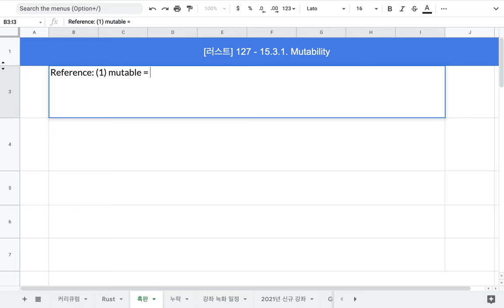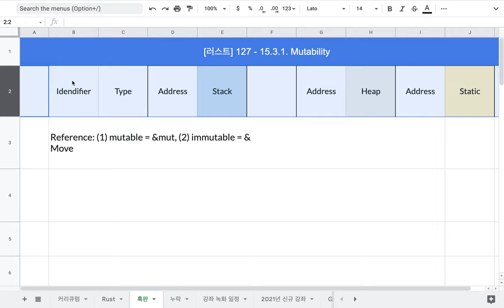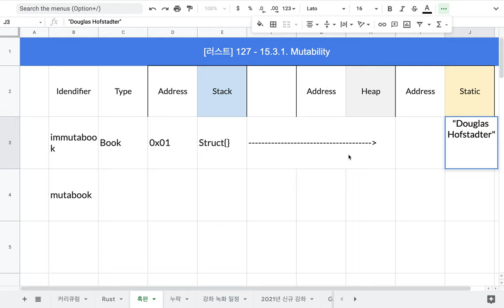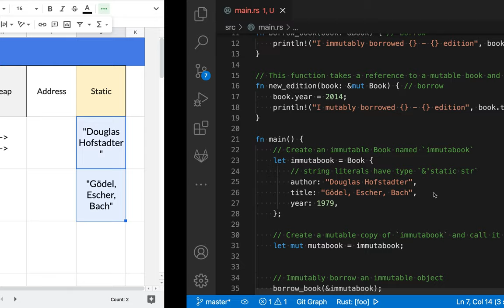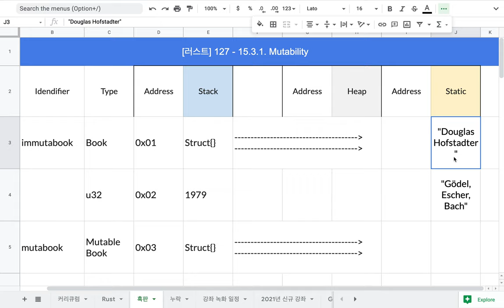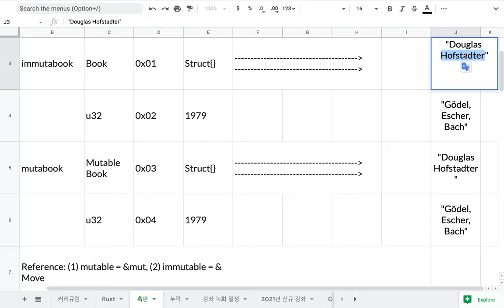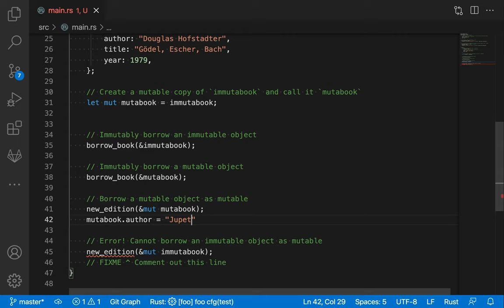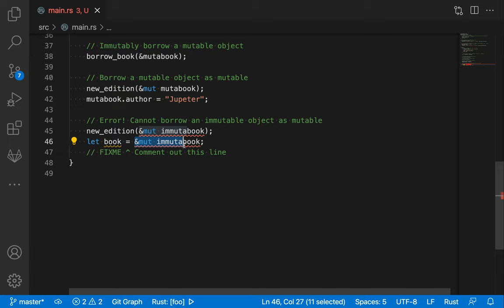[러스트] 127 - 15.3.1 Mutability